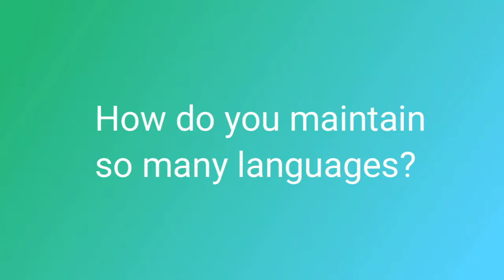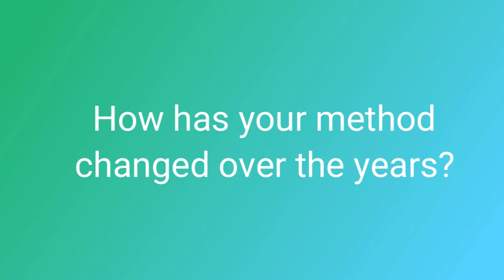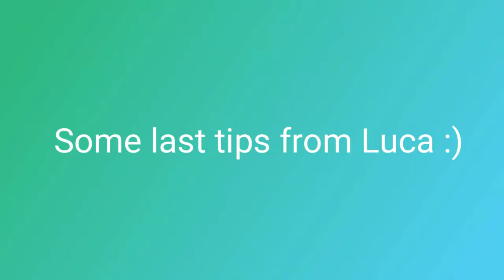CHAT with @LucaLampariello: the school system, acquiring any skill, maintaining languages and more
Here's part number 2 of the chat we had with Luca Lampariello.
This was a dream come true and I hope you enjoy it as much as I did!

Here are the topics we talked about:

00:30 - How long do you spend learning on average every day?
02:02 - How does Luca maintain so many languages?
05:32 - A big component of habits
07:13 - How has Luca's method changed over the years?
09:52 - The fundamental three pilars of acquiring any skill
13:02 - How Luca started learning English as a kid vs. how he is learning Turkish now
14:45 - Can polyglots change how languages are taught at school?
18:03 - Some last tips from Luca

If you like my project and want to support it and help it grow, please:

✅ Lingoda: Learn languages with this online language school with small groups and certified teachers

Right now, I am not giving private lessons. If you would like to find an online teacher on Italki, use this link and we will both receive 10$ for language classes